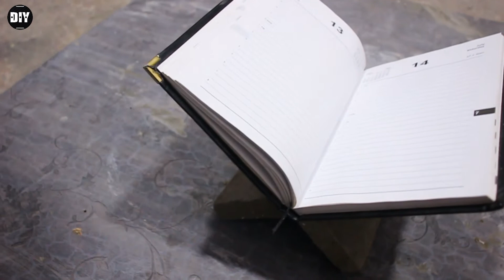Cement Book Stand - Home Made Things - Cement Craft _ Do it your self _ Diy Project _ DIY